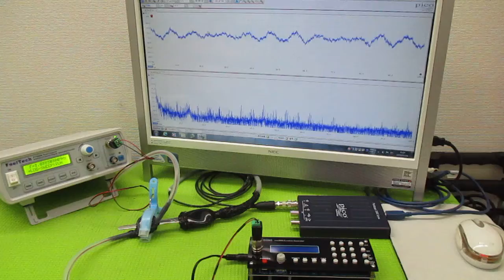音と超音波の組み合わせを利用した超音波制御技術